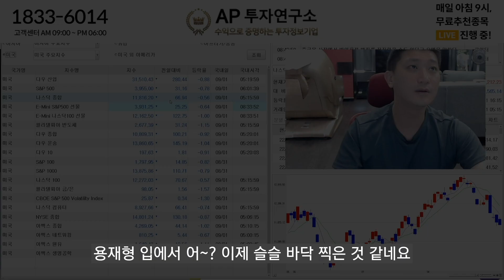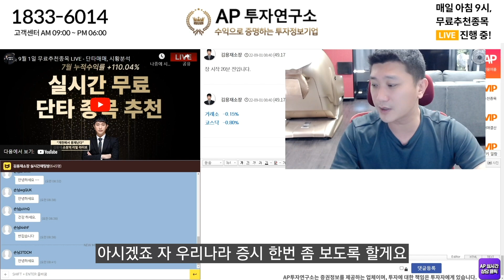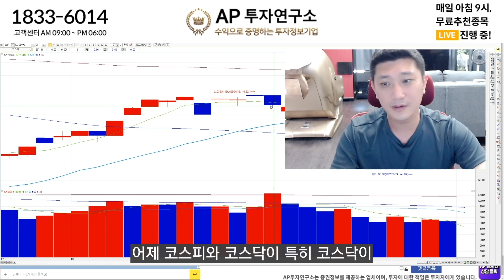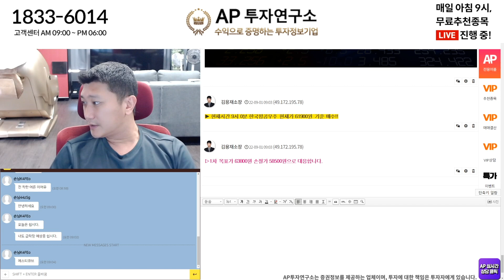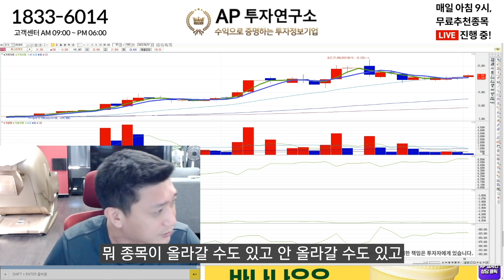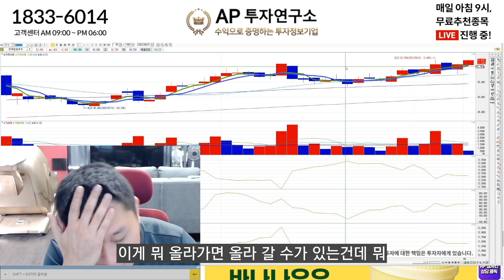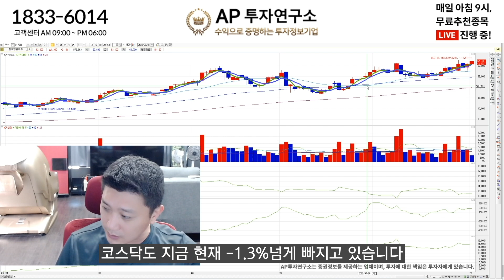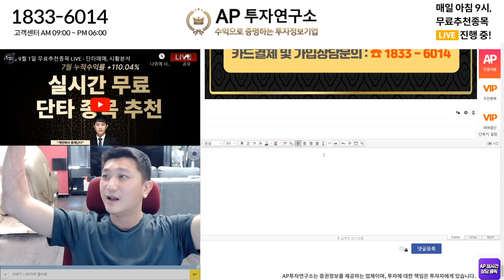용재형 입에서 이 말이 나오면 현금 푸시면 됩니다.